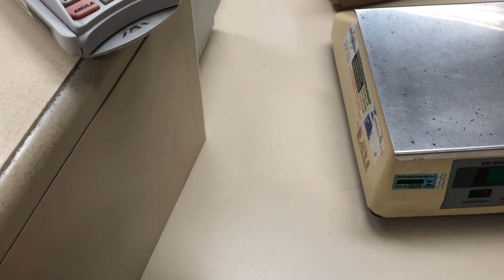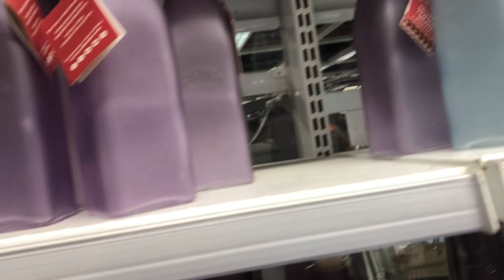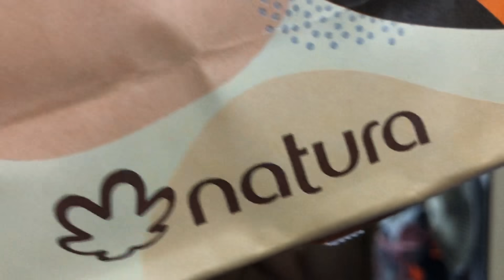VEM PASSAR O DIA COMIGO - MASSOTERIA - ALMOÇO NO DOM FERREIRA - DENISON DIAMOND